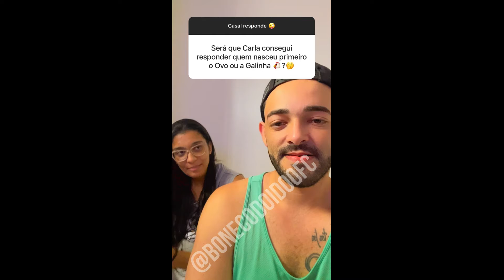CASAL RESPONDE #183 BONECO E CARLA VÁRIOS VIDEOS